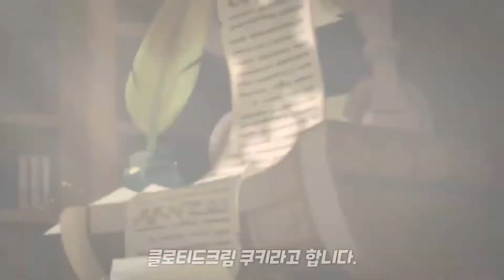[Cookie Run:KINGDOM] Clotted Cream cookie teaser